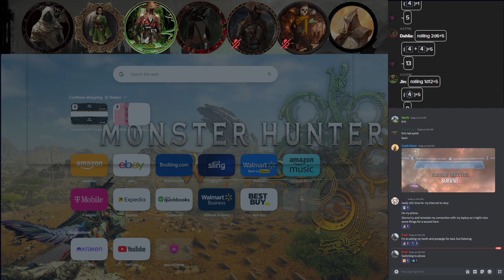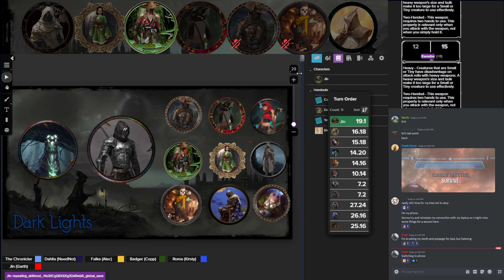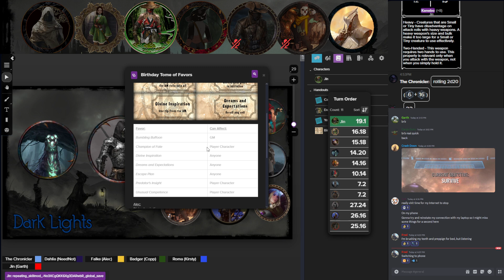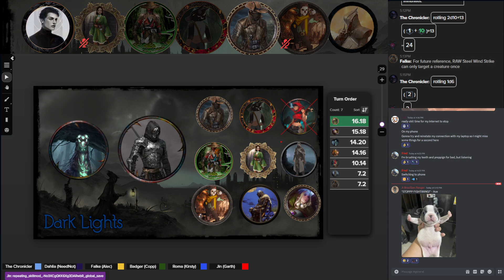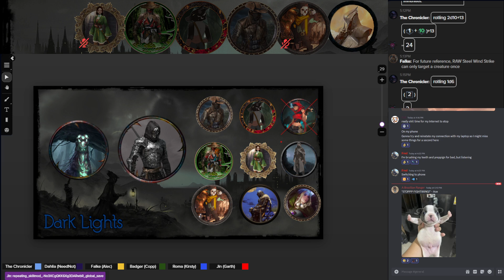August 31st, Earned Executions Part 10